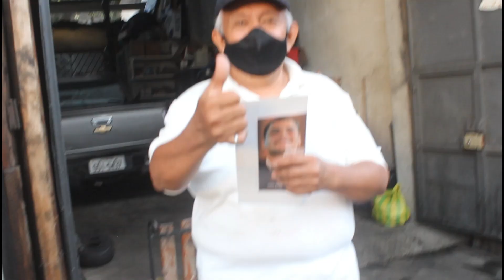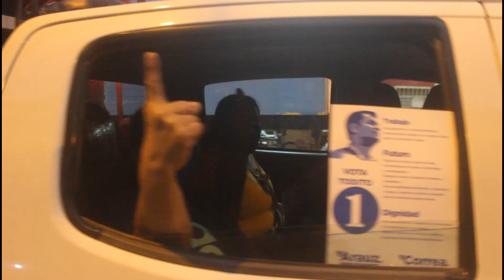NI EL AGUA DETUVO LA CARAVANA CON ANDRÉS ARÁUZ - SIN CORBATA